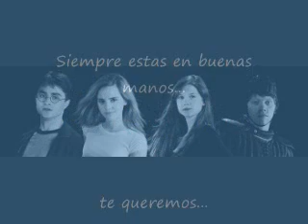Emma watson balada rapfan.wmv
video corto en fotos a veces los fans presajiamos cosas y las queremos transmitir , siempre pues en mi caso una buena energia... que sentimos y vibramos al sonreir.